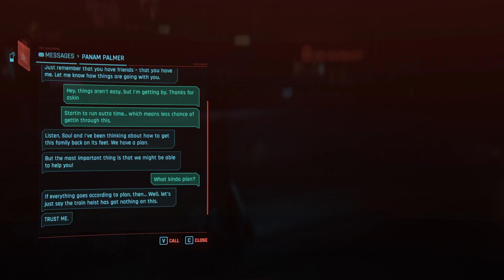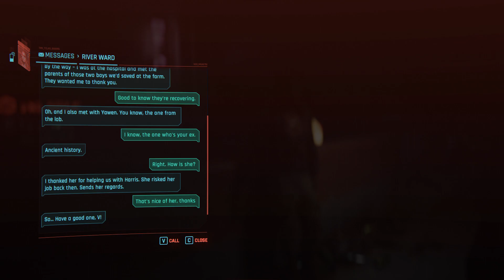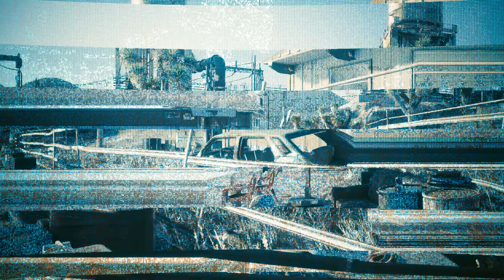Cyberpunk 2077 | River romance pt.2 (Last part | Hun subtitle)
"Acting" between V and River part of the game. Not really realistic or something like that. I put age limit on it first, but i found out not really necesarry. Hope the video also can be helpful for the romance if somebody still not do that or not sure. Also can be just enjoy. :)